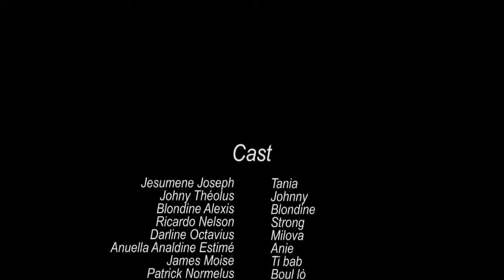Mwen ansent pou vwazen an - Epizod 29 ( Gad sa ki rive yon neg k'ap mache ansent fi !!! )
Abone w ak chanel pou w ka jwenn plis videyo toujou !

Cette histoire raconte l'aventure d'une femme enceinte de sa voisine. En apprenant la nouvelle, le voisin refuse d'assumer les responsabilités de l'enfant puisqu'il est marié. La pire chose dans l'histoire est que la voisine apprendra que deux autres femmes sont également enceintes de lui. Pris au piège par des filles enceintes, le voisin les emmènera chez sa femme. Passer une fille pour sa soeur éloignée et une autre pour son cousin. Et tous les drames vont commencer.

Réalisé par: Wilgaud DAVID
Scénario: Johny Theolus et DAVID Wilgaud
Produit par: WILMIX PRODUCTION
Casting: Ricardo NELSON
Jesumene JOSEPH
Esther DOMINIQUE
Johny THEOLUS
Blondine ALEXIS J
ames K-LIS
Fabienne JOSEPH
Gaelle Dorval

Abone ak chanel la pou nou ka jwenn plis videyo toujou!